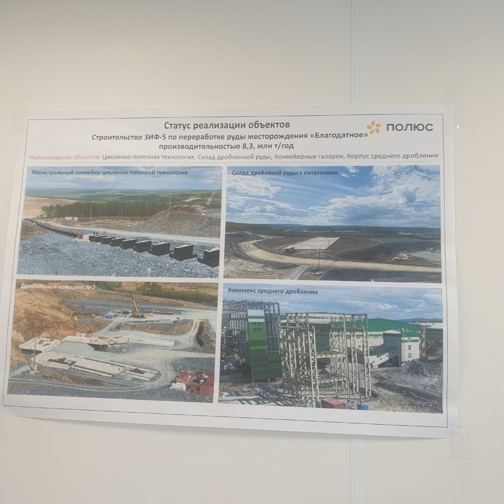22 Июня 2022г.